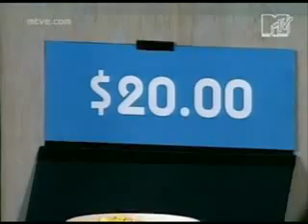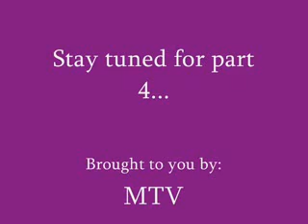Jennifer Lopez on the Dreamdate MTV Show - PART 3